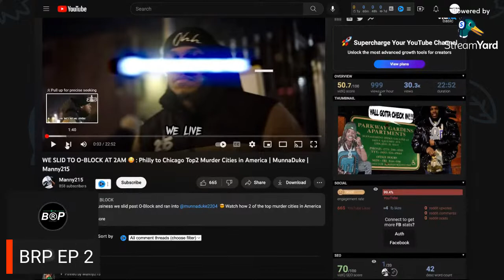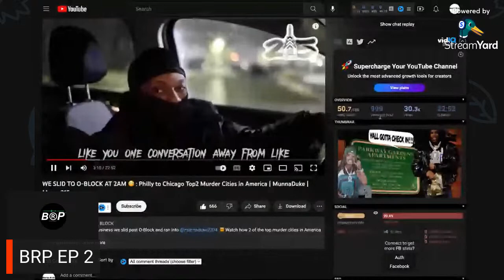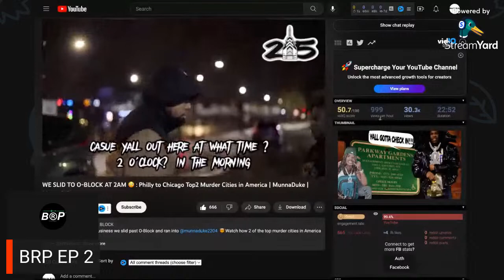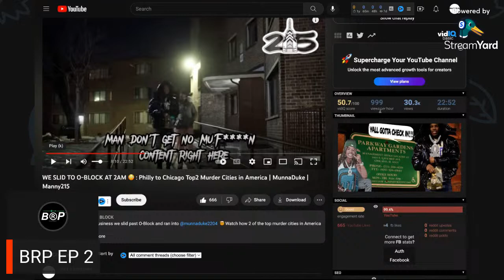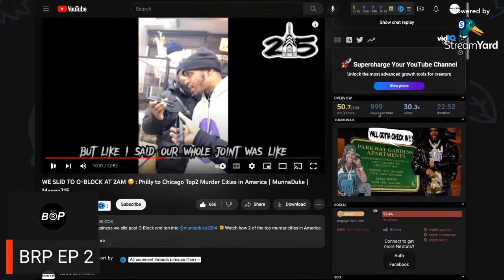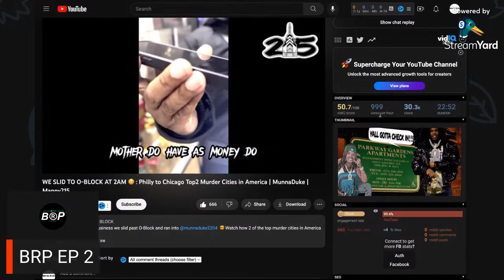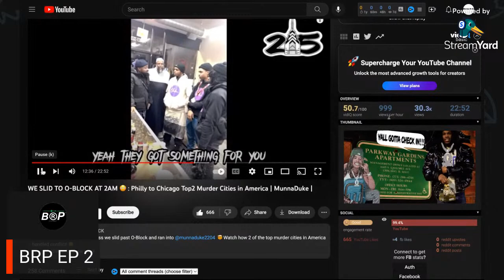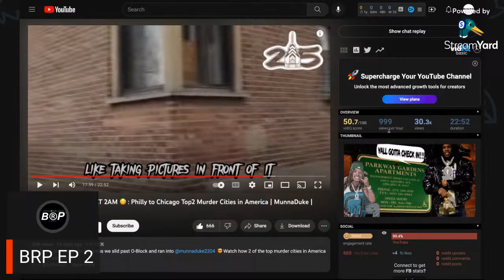PHILLY YOUTUBERS GET THEY CAMERAS TAKEN ON O BLOCK FOR NOT CHECKIN IN ! Muslim Elders get it back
Philly Youtubers go to O BLOCK unannounced at 2:00am in the Morning and get Cameras Taken
and ran out of O block. Muslim OGs help Youtubers Retrieve Camera and resolve situation next day.

ALL THIS PLUS MORE ON TODAYS EPISODE OF BLACC RENAISSANCE PODCAST